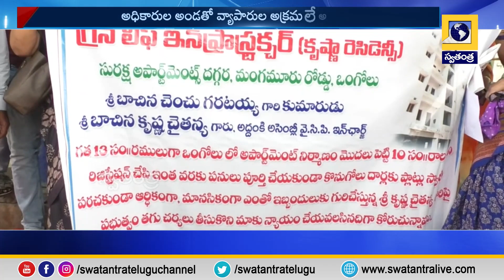ఒంగోలులో అక్రమ లే అవుట్లు.. పట్టించుకోని అధికారులు.. | Swatantra TV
అక్రమ లే అవుట్లతో కోట్ల సంపాదన..